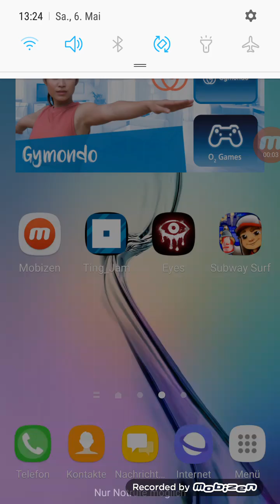Playing Subway Surfers for the first time